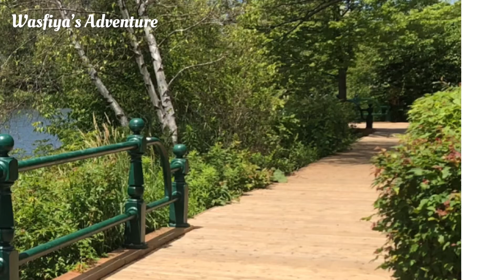Mill Pond Park, Richmond Hill, Ontario